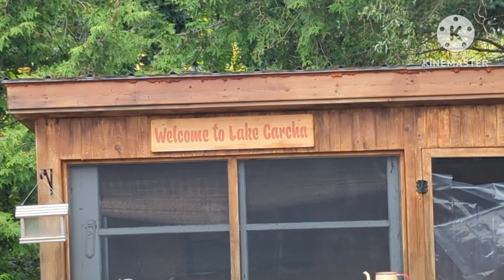Dealing with a Devostating Storm & Aftermath at the Koi Pond . So much Damage. How did the Koi do?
This was a storm like no others. Hail, wind, rain, flooding. What a wildstorm and the hail. .. I have never seen anything like it...So much damage!!! So much destroyed I hope you enjoy this video. koi koiponddesign Koipondkeepers

Hygger's Facebook

Hygger official instagram website

Hygger company's new aquarium website has a new module to sell Hygger and AQQA products to Canada now

My Product Reviews